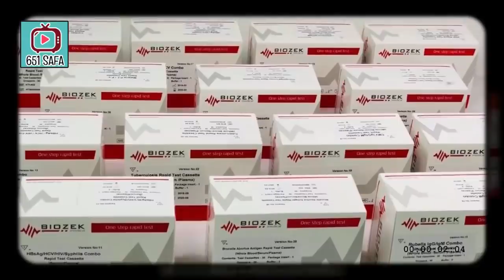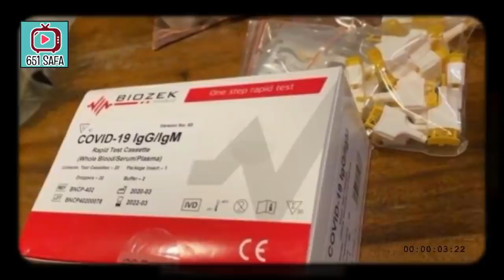AJAIBB! 2 HARI 'M3NIN66AL' P4SI3N SEMBUH DARI C0V~~19